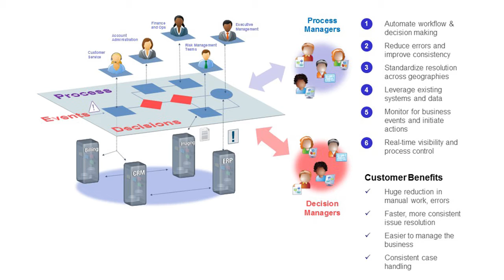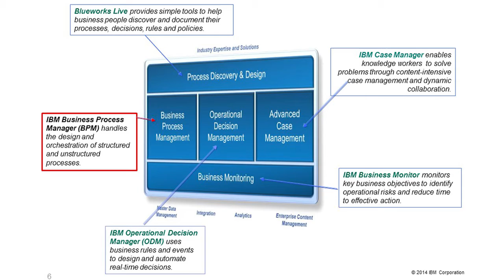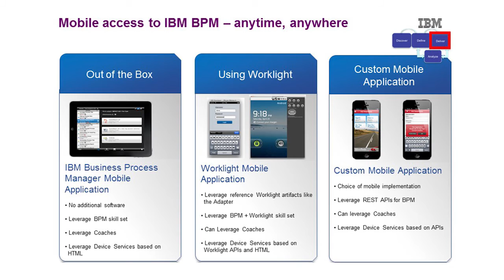Bård och John Ludvigsen från IBM pratar om smartare processer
Visste du att upp till 50% av tiden spenderas på arbetsmoment som egentligen inte är produktiva?

Vad kan man göra åt det då? Bård och John talar om BPM och hur automatisering kan hjälpa företag att fatta bättre och konsekventare beslut.